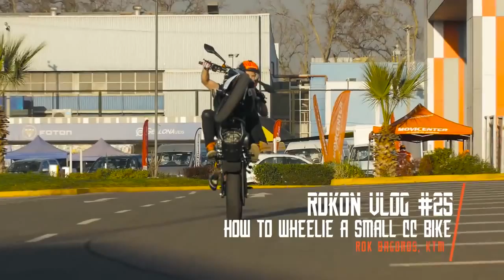How to wheelie a small cc bikes#30,Small CC bikes me stunts kise karaje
Hello friend app sab kise ho  sab khusurah,mera D K DAS Channal ku Subscribed kar,Esa new video dhkhankelie, OR Bahut sara video aega app sabkile, alg alg related videos,PLZ Like, Subscribed, Share ok friends Thanks,                Esi videos me app sabku new stiles milega ,   small cc bikes me stunts karan,wheelie a small cc bikes,